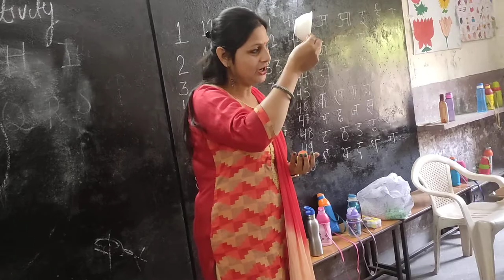Sorting Coloured Bottle Caps Activity